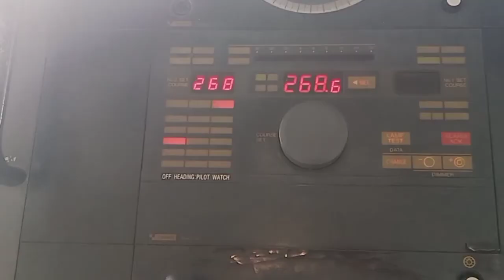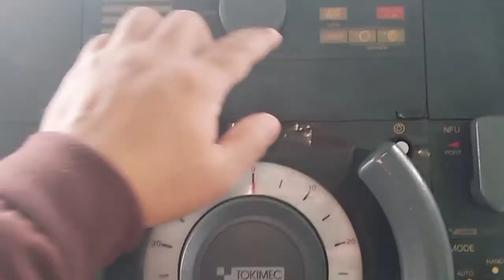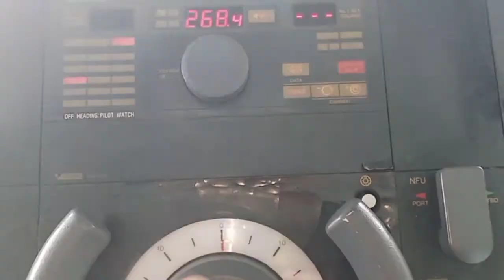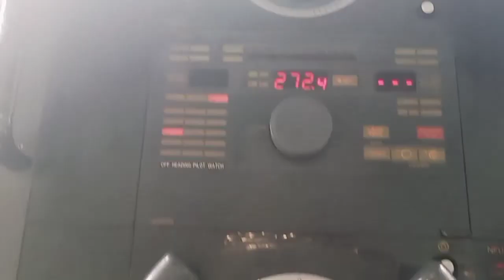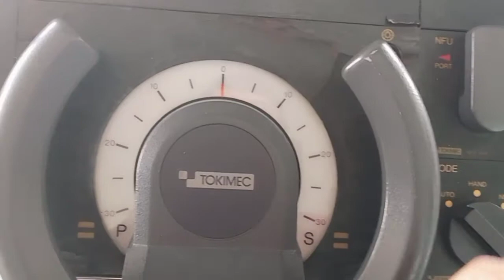CHANGE STEERING SYSTEM NO.2 to NO.1 FROM AUTOPILOT TO MANUAL,FROM MANUAL TO AUTOPILOT